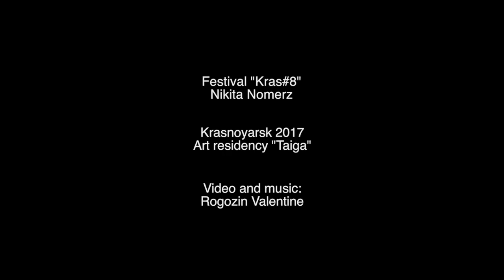Festival "Kras#8" Nikita Nomerz Krasnoyarsk 2017 Art residency "Taiga"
В рамках восьмого фестиваля уличного искусства " Крась" в Красноярск приехал и создал замечательное произведение Никита Nomerz г. Нижний Новгород. Огромное спасибо за организацию и поддержку проекта: Молодёжный центр "Новые Имена", МТБЦ "Пилот" и арт резиденции "Тайга"
За видео и музыку респект: Валентин Рогозин (boorogozin)